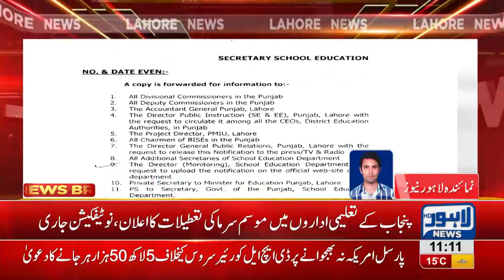Winter vacations announced for schools in Punjab